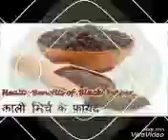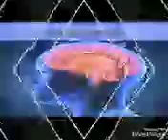Kali mirch ke fayde